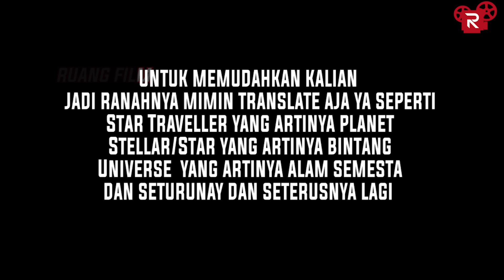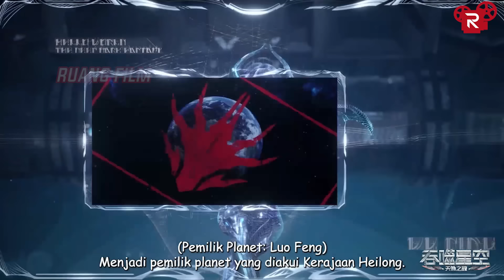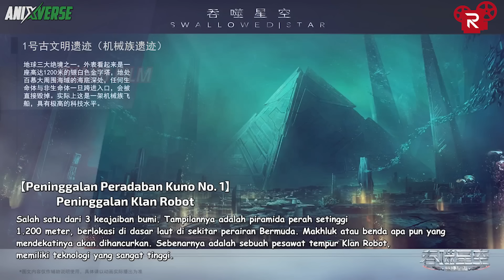FULL SEASON 3 BAGIAN 18 | LUO FENG HARUS BERHADAPAN DENGAN SALAH SATU KLAN TERKUAT | SWALLOWED STAR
Seris Donghua   : Swallowed Star
Season                : Season 1
Episode               : Episode 98 - 100
Playlist Penakluk Bintang
TINGKAT KULTIVASI DI SERIS SWALLOWED STAR
Student : Warrior (Initial, Intermediate, Advanced)
 : Warlord (Initial, Intermediate, Advanced)
 : Wargod ( (Initial, Intermediate, Advanced)
Star Traveller/Planetary Level : ( 1th - 9th Grade )
Stellar/Star  : ( 1th - 9th Grade )
Universe  : ( 1th - 9th Grade )
Domain Lord : ( 1th - 9th Grade )
Sector Lord : Peak ( Puncak )
Undying Being  : General dan Emperor
Universe Knight : Elementary
Universe Master : Elementary
True God /Universe Supreme Master
True God Of Void Space
Eternal True God
Primal Chaos Sovereign/Holy
Godly King
Above Godly King/Overlord (Chaotic Origin Lifeform) : Overlord class
Judul Film : Swallowed Star
Type   : ONA
Tahun   :  2021 Season 1
Genre   :  Action Adventure Martial Arts Sci-fi
Studios   : Axis Studio, Sparkly Key Animation Studio
Producers   : Tencent Penguin Pictures
Rating   : PG-13
Source : Novel
Sinopsis Penakluk Bintang
Suatu hari, virus RR yang tidak diketahui asalnya muncul di bumi, dan dunia terlibat dalam bencana. Hewan yang terinfeksi bermutasi menjadi monster yang menakutkan dan menyerang secara besar-besaran. Ketika manusia menghadapi kehancuran, mereka membangun tembok dan mendirikan kota sebagai benteng terakhir manusia. Cobaan yang dialami umat manusia selama periode ini disebut “Periode Nirwana.” Dalam lingkungan hidup yang ekstrim, kekuatan fisik manusia juga secara bertahap maju dan berkembang, seni bela diri bermunculan, dan kekuatan fisik manusia secara kualitatif meningkat dibandingkan sebelumnya. Dan yang terbaik dari mereka disebut “Warrior”. Luo Feng yang berusia 18 tahun juga bermimpi menjadi salah satu dari mereka. Saat ini, dia akan mengikuti ujian masuk perguruan tinggi dan menghadapi pilihan di persimpangan jalan dalam hidupnya, tetapi tiba-tiba serangan monster mempengaruhi lintasan hidupnya. Di bawah ancaman monster yang kuat, penduduk kota berada dalam bahaya, tetapi militer tidak berdaya. Hanya satu prajurit yang berdiri dan mempertahankan keamanan kota. Luo Feng terinfeksi oleh kekuatan prajurit, dan diam-diam dia memutuskan untuk menjadi seorang Warrior untuk melindungi orang yang dicintainya. Ini adalah awal dari segalanya, titik awal perjalanan Luo Feng sebagai seorang seniman bela diri, dan juga awal dari kehidupan legendarisnya. Luo Feng bercita-cita menjadi seniman bela diri, tetapi jalan di depan tidak mulus. Hal pertama yang harus dia hadapi adalah pengaruh lingkungan luar yang diberikan kepadanya secara tidak terlihat. Kondisi keluarga Luo Feng buruk dan kehidupannya sulit. Orang tuanya tidak bisa memberinya lebih banyak bantuan dan hanya bisa mengandalkan usahanya sendiri. Pada akhirnya, di bawah kerja keras yang konstan, Luo Feng terus mengeksplorasi potensinya sendiri dan diakui oleh peningkatan kemampuannya dan harga dirinya. Tidak hanya itu, Luo Feng tidak hanya memikul beban untuk menghidupi keluarga, tetapi juga bergabung dengan Warrior keadilan lainnya untuk menghadapi monster jahat, melindungi tanah air umat manusia dan untuk kelangsungan hidup dan perkembangan umat manusia yang lebih baik. Dalam situasi putus asa hari kiamat, dapatkah Luo Feng dan prajurit lainnya mengusir monster dan berhasil melindungi dunia manusia.